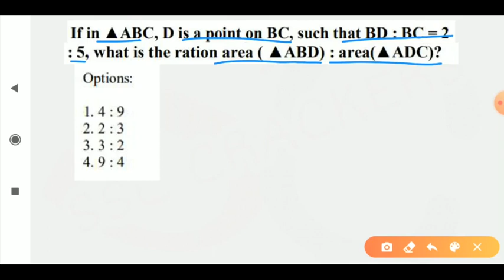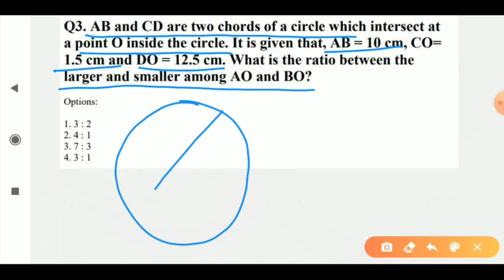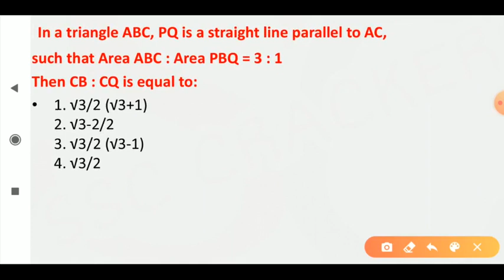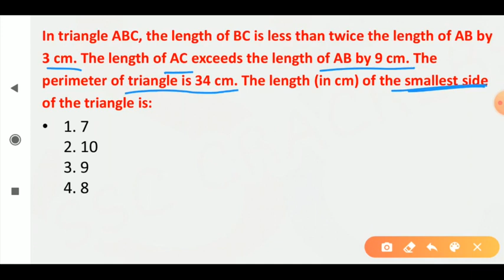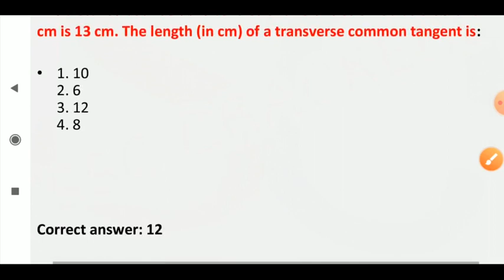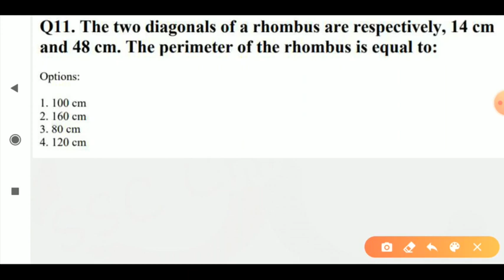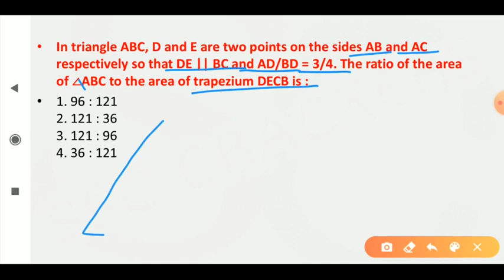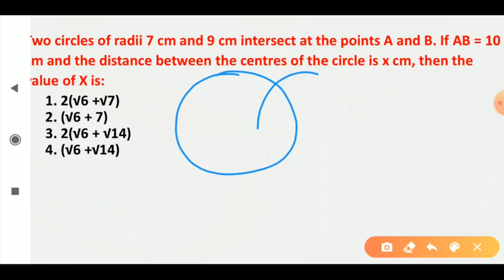Geometry Class-8 All important asked questions from ssc chsl exam, Must do Questions from geometry